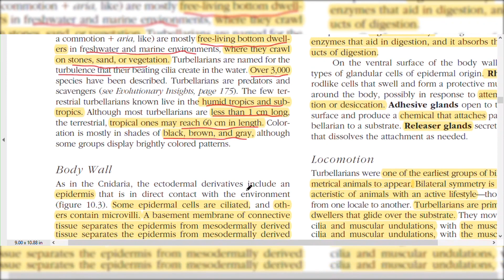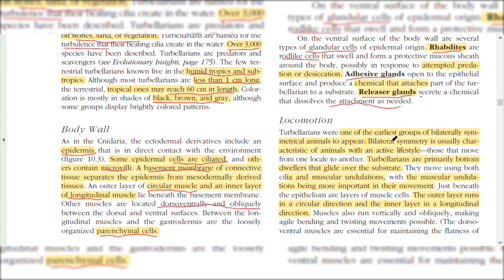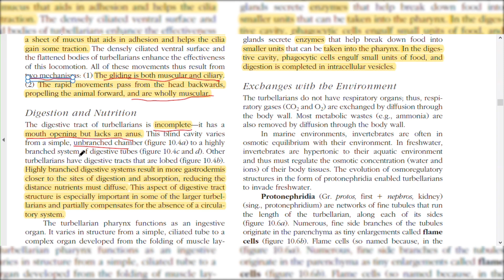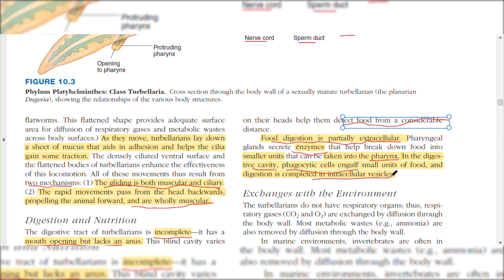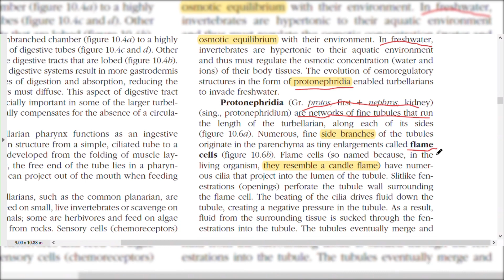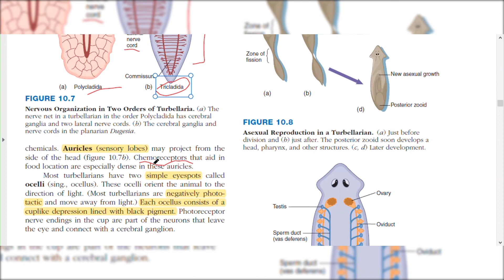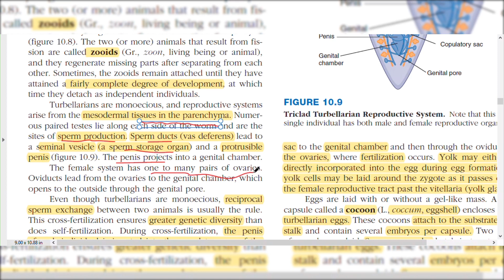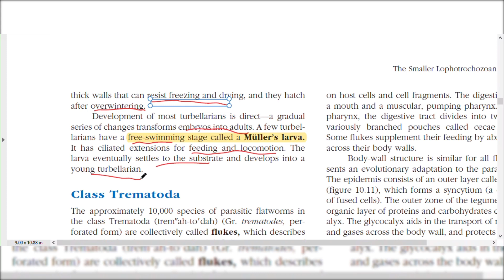Class Turbellaria Body wall,Digestion,Excretion and Reproduction || Phylum Platyhelminthes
Turbellarians are the mostly free-living, primarily carnivorous, flatworms and are characterized by a soft epidermis that is ciliated at least on the ventral surface. This is a complete Lecture of class Turbellaria from Miller & Harley..
also watch.

You will find all the videos related to zoology on this channel Zoologist Ammar.